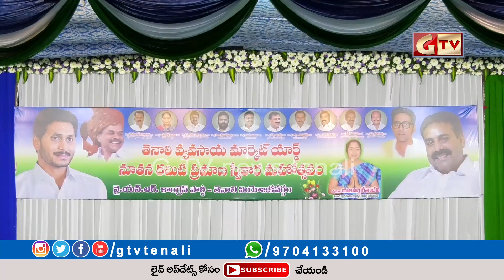తెనాలి వ్యవసాయ మార్కెట్ కమిటీ ప్రమాణస్వీకారానికి హాజరైన ప్రముఖులు.